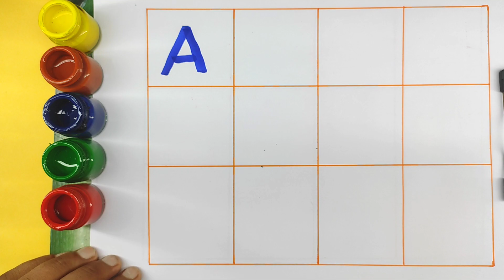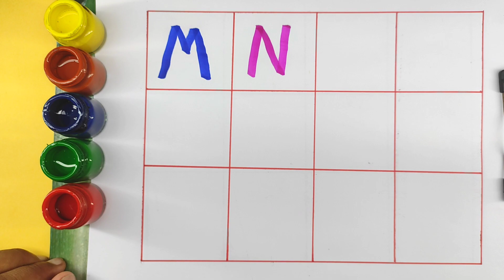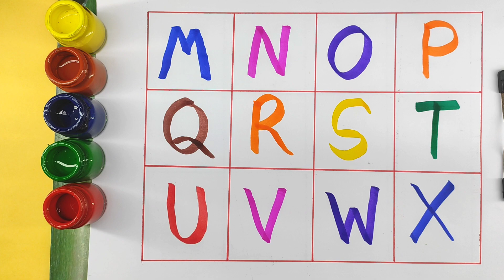a for apple b for ball,a for apple b for ball c for cat,a se anar,abcd, a to z english alphabets